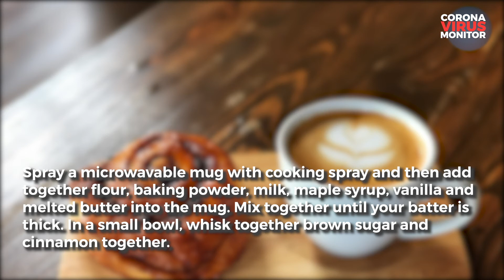DIY Treats: Microwave Cinnamon Rolls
Microwave Cinnamon Rolls

Cinnamon rolls are delicious to have all year round. This is a simply recipe for one which is made in the microwave.

Ingredients:

• 1/4 Cup Flour
• 1/4 tsp baking powder
• 2 tbsp Milk
• 1 tbsp Maple Syrup
• 1/4 tsp Vanilla Extract
• 1 tsp Butter (melted)
• 1 tbsp Brown Sugar
• 1/4 tsp Cinnamon Powder

Spray a microwavable mug with cooking spray and then add together flour, baking powder, milk, maple syrup, vanilla and melted butter into the mug. Mix together until your batter is thick. In a small bowl, whisk together brown sugar and cinnamon together. Add these ingredients to the mixture in the mug and use the tip of a knife to swirl cinnamon mix into the top of the batter. Microwave on high for approximately 1 and a half minutes. Remove from the microwave and enjoy.